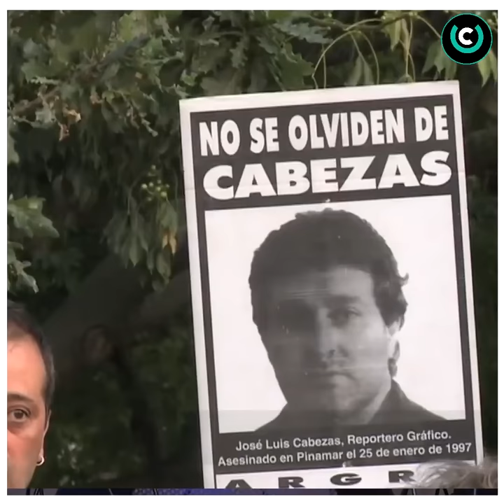Caso Cabezas. El poder contra la libertad de prensa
Se cumplen 24 años del asesinato del fotógrafo José Luis Cabezas en uno de los hechos más aberrantes de la historia policial argentina

Cabezas fue asesinado de dos disparos en la cabeza y prendido fuego en su auto mientras cubría la temporada de Pinamar

Meses antes de su asesinato, había logrado fotografía al empresario Alfredo Yabrán, que no permitía que los medios le tomasen fotos

Por el crimen fueron condenadas 9 personas, varios de ellos policías de alto cargo, y el hecho fue determinante en la derrota de Eduardo Duhalde en las elecciones de 1999